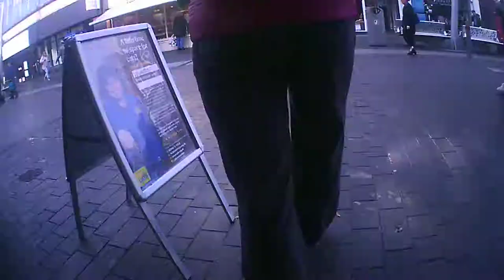spacer po Grimsby 8